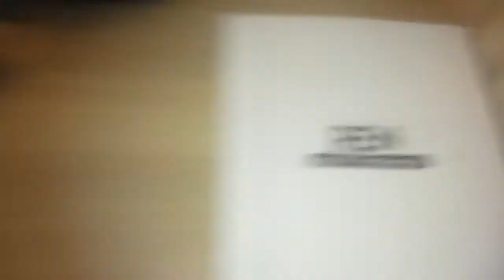My Room at Hotel Ren Starogard Gdanski Poland May 2017